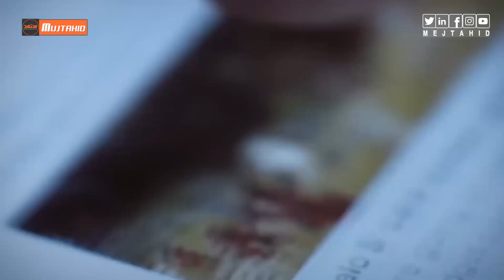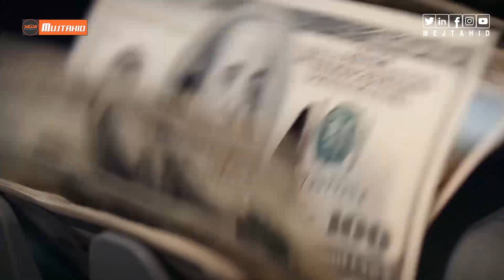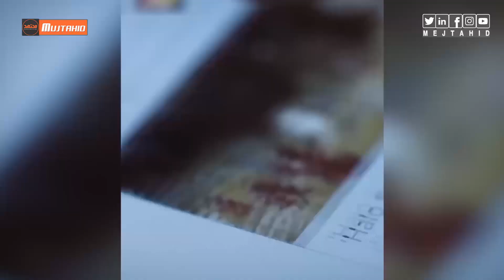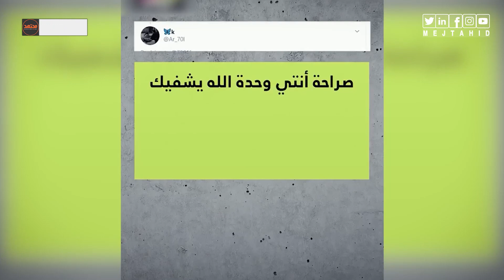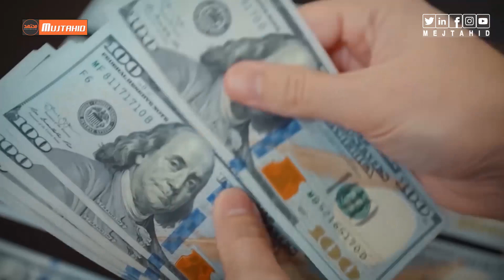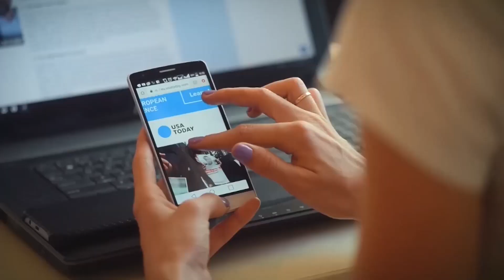عاجل " وخطير جدا " - سعوديتان مثليتان ترويان تفاصيل قصة حبهما التي بدأت في السر بالسعودية:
سعوديتان مثليتان ترويان تفاصيل قصة حبهما التي بدأت في السر بالسعودية قبل هروبهما وطلبهما اللجوء في ألمانيا
مودة 32 سنة مثلية سعودية من مكة وسارة 32 سنة مثلية سعودية من جدة اضطرو انهم يخفو قصة حبعهم في السعودية لكن دلوقتي بيعيشو قصة حبهم بحرية تامة في المانيا
السعودية
المثليتان السعوديتان مودة وسارة
مودة وسارة المثليين
تيك توك مودة وسارة المثليين
مودة وسارة المثليين
مودة وسارة
سارة ومودة
موده وساره
ساره وموده
هروب المثليتان مودة وسارة لالمانيا
فيديو المثليتان مودة وسارة
تيك توك المثليتان مودة وسارة

قناتنا تمنحك المتعة والمعرفة والترفيه ..في مكان واحد ستجد اجمل المواضيع والمعلومات والالغاز .. قناة جديدة بفريق عمل سيقدم لك الافضل في مجال صناعة المحتوى .. ( حقائق مذهلة )
صلو عَلَى الْحَبِيبِ الْمُصْطَفَى مُحَمَّدٍ صلّي اللهُ عَلَيْهِ وَسَلَّمَ